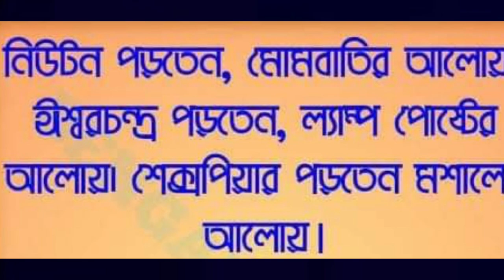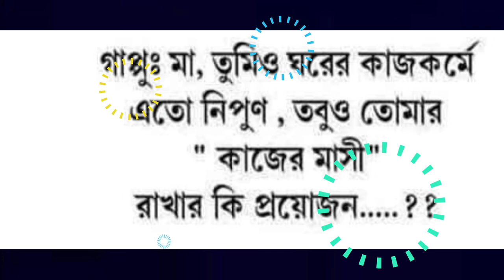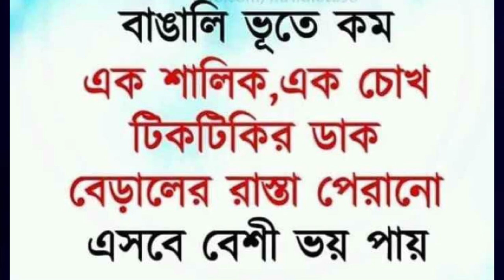উদম্ হাসির ফোয়ারা ১০১!